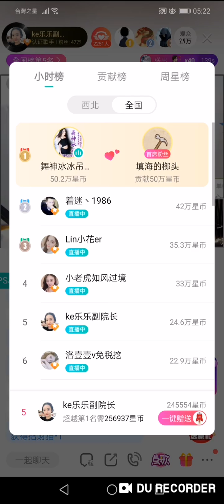[Ke樂樂] 蘭州燒餅 - 副園長直播 『酷狗音樂』